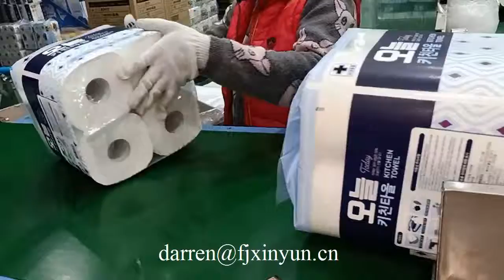Agglutination kitchen hand towel paper machine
Contact person: Darren Pan
M.B:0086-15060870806 (Viber Wechat and WhatsApp)
Skype:peilun87